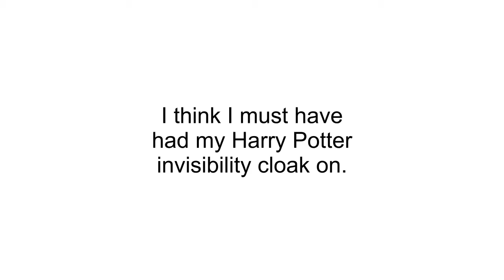I'm the invisible man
Eyes optional for drivers and vans that like to drift.